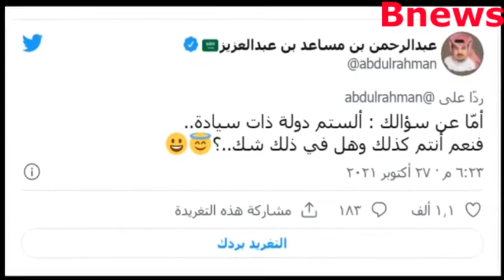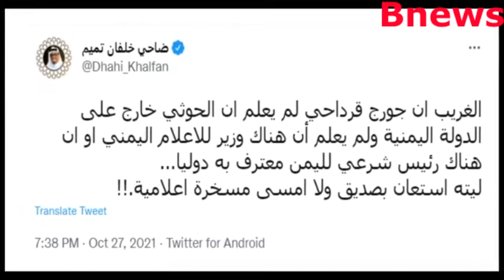لبنان اولا. . جورج قرداحي يتحدى السعودية والإمارات ويرفض الاعتذار أو الاستقالة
لبنان اولا. ..جورج قرداحي يتحدى السعودية و الإمارات ويرفض الاعتذار أو الاستقالة